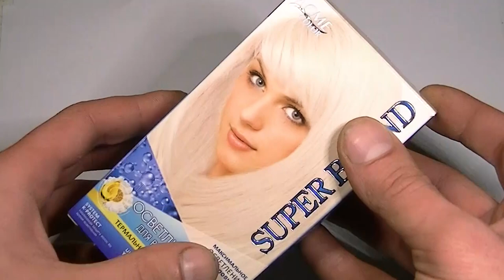Забирай Секрет и не забывай!! Или как покрасить дерево в белый цвет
Неожиданное решение и неожиданный эксперимент! Простейшее и доступное решение для покраски дерева в белый цвет. Тестируем краску для волос для окраски дерева в белый цвет. Разумеется, цвет может быть абсолютно другим - синим, черным, красным. Применять показанную технологию окраски можно использовать при изготовлении любой самоделки из дерева.